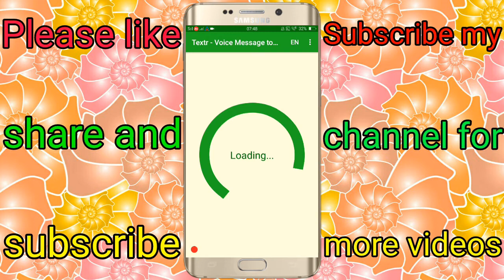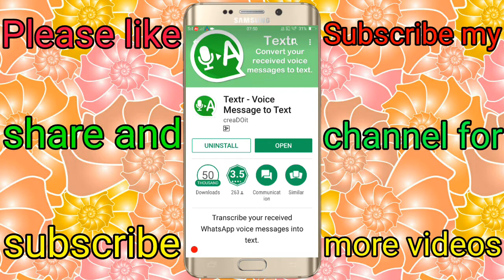WhatsApp new and amazing tricks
दोस्तों आज की इस वीडियो में मैं आपको बताया हूं WhatsApp का नया और काफी कमाल का ट्रिक जिसकी मदद से आप कोई भी वॉइस मैसेज को टेक्स्ट में कन्वर्ट कर सकते हैं तो उसके लिए आपको अपने मोबाइल में एक ऐप को इंस्टॉल करना होगा जिसका की नाम है voice message to text दोस्तो इस ऐप की मदद से आप कोई भी WhatsApp वॉइस मैसेज को टेक्स्ट convert kr सकते हैं
App का लिंक ये है

(1) WhatsApp पर बोल्ड टेक्स्ट में मैसेज कैसे करते हैं सीखना चाहते हैं तो इस लिंक पर क्लिक कीजिए
(2) WhatsApp पर Italic टेक्स्ट में मैसेज कैसे करते हैं सीखना चाहते हैं तो इस लिंक पर क्लिक करें
(3) किसी भी App का लिंक कॉपी कैसे करते हैं सीखना चाहते हैं तो इस लिंक पर क्लिक कीजिए
(4) किसी भी यूट्यूब के वीडियो को WhatsApp पर शेयर कैसे करते हैं सीखना चाहते हैं तो इस लिंक पर क्लिक कीजिए
(5) मोबाइल से किसी भी यूट्यूब वीडियो का लिंक कैसे निकालते हैं सीखना चाहते हैं तो इस लिंक पर क्लिक कीजिए
(6) Android mobile में कॉपी और पेस्ट कैसे करते हैं सीखना चाहते हैं तो इस लिंक पर क्लिक कीजिए
(7) मोबाइल में Long (लंबा) स्क्रीनशॉट कैसे लेते हैं सीखना चाहते हैं तो इस लिंक पर क्लिक कीजिए
(8) किसी भी मोबाइल के font को अलग-अलग कलर में कैसे बदलते हैं सीखना चाहते हैं तो इस लिंक पर क्लिक कीजिए
(9) किसी भी मोबाइल के फोंट को अलग-अलग स्टाइलिश फोंट में कैसे बदलते हैं सीखना चाहते हैं तो इस लिंक पर क्लिक कीजिए
(10) स्क्रीन शॉट लेने का सबसे आसान तरीका सीखना चाहते हैं तो इस लिंक पर क्लिक कीजिए
(11) Facebook को किसी भी भाषा में कैसे चलाते हैं सीखना चाहते हैं तो आप इस लिंक पर क्लिक करें
(12) मोबाइल में कोई भी एप्प का नाम और आइकन कैसे चेंज करते हैं सीखना चाहते हैं तो आप इस लिंक पर क्लिक करें
(13) कोई भी  स्क्रीनशॉट को मनचाहा मोबाइल फ्रेम में कैसे लगाते हैं सीखना चाहते हैं तो आप इस लिंक पर क्लिक करें
(14) WhatsApp चैट में लॉक कैसे लगाते हैं सीखना चाहते हैं तो आप  इस लिंक पर क्लिक करें
(15) अपने मोबाइल को चोरी होने से कैसे बचाएं सीखना चाहते हैं तो इस लिंक पर क्लिक करें
(16) मोबाइल के स्क्रीन पर एक ही बार में पांच एप्प को कैसे चलाते हैं सीखना चाहते हैं तो इस लिंक पर क्लिक करें
(17) WhatsApp चैट को हाईड और अन हाईड कैसे करते हैं सीखना चाहते हैं तो इस लिंक पर क्लिक करें
(18) WhatsApp से सबके सामने में सबसे छुपा करके चैट कैसे करते हैं सीखना चाहते हैं तो इस लिंक पर क्लिक करें
(19) मोबाइल से कोई भी फोटो पर शब्द या टेक्स्ट कैसे लिखते हैं सीखना चाहते हैं तो इस लिंक पर क्लिक करें
(20) Android मोबाइल में छुपे हुए पांच गेम कौन कौन होते हैं सीखना चाहते हैं तो इस लिंक पर क्लिक करें
(21) WhatsApp से बोल करके मैसेज टाइप कैसे करते हैं सीखना चाहते हैं तो इस लिंक पर क्लिक करें
(22) WhatsApp से स्टाइलिस्ट शब्दों में चैट कैसे करते हैं सीखना चाहते हैं तो इस लिंक पर क्लिक करें
(23) Android mobile के कैलकुलेटर में कोई भी फोटो और वीडियो को कैसे छुपाते हैं सीखना चाहते हैं तो इस लिंक पर क्लिक करें
(24) Android मोबाइल से कोई भी नंबर का लोकेशन पता कैसे करते हैं सीखना चाहते हैं तो इस लिंक पर क्लिक करें
(25) कोई भी मोबाइल से 1 सेकंड में स्क्रीन शॉट कैसे लेते हैं सीखना चाहते हैं तो इस लिंक पर क्लिक करें
(26) Android मोबाइल में इंटरनेट के स्पीड को कैसे चेक करते हैं सीखना चाहते हैं तो इस लिंक पर क्लिक करें
(27) WhatsApp मैसेज या कोई भी न्यूज़ या कोई भी कहानी को ऑडियो में कैसे सुनते हैं सीखना चाहते हैं तो इस लिंक पर क्लिक करें
(28) अपने मोबाइल से किसी भी फोटो का बैकग्राउंड चेंज कैसे करते हैं सीखना चाहता है तो इस लिंक पर क्लिक करें
(29) अभी तक का स्क्रीन शॉट लेने का सबसे आसान तरीका अगर जब सीखना चाहते हैं तो इस लिंक पर क्लिक कीजिए
(30) किसी भी मोबाइल का पूरा डिटेल कैसे देखते हैं सीखना चाहते हैं तो आप इस लिंक पर क्लिक कीजिए

बाय फिर मिलेंगे एक नई वीडियो के साथ भगवान करे आपका दिन शुभ हो